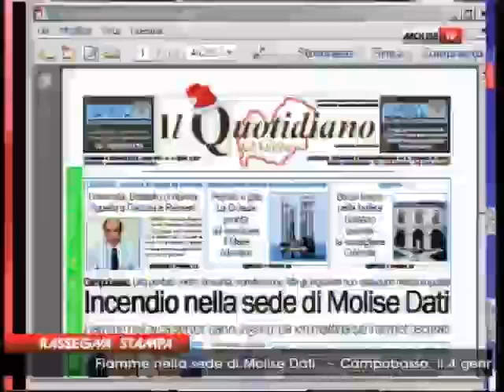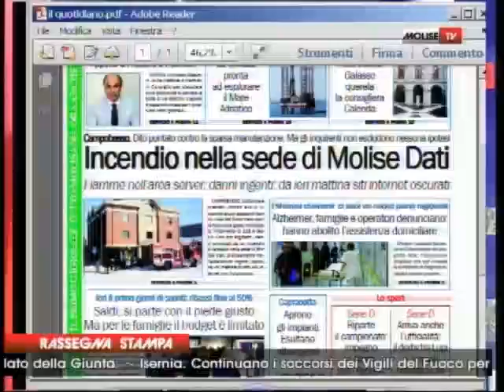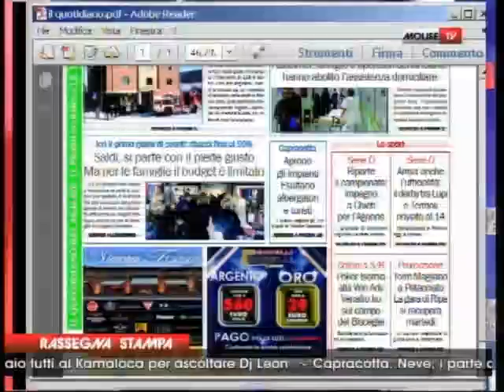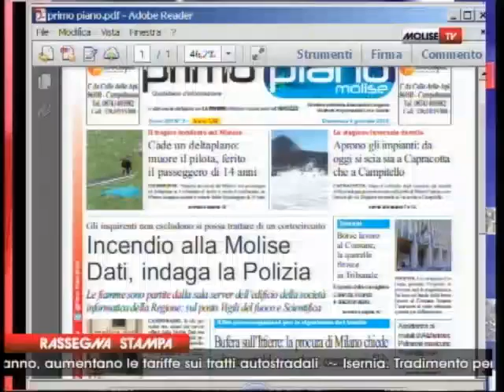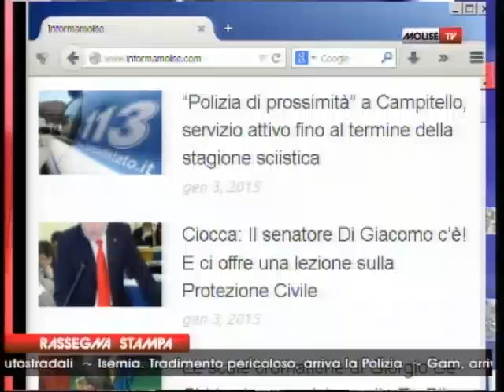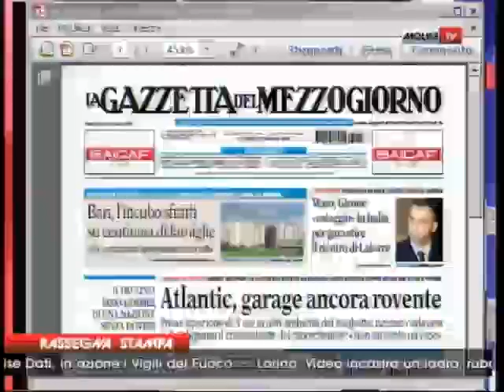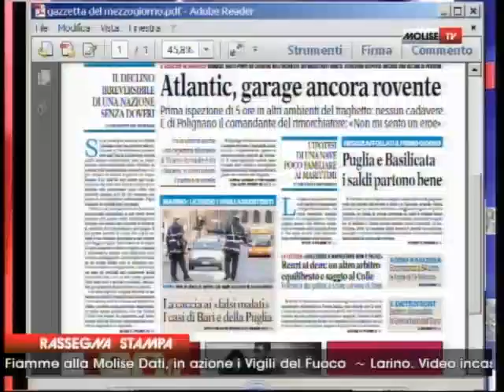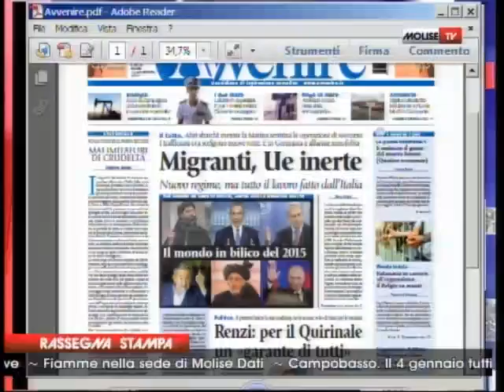rassegna stampa 04 01 2015